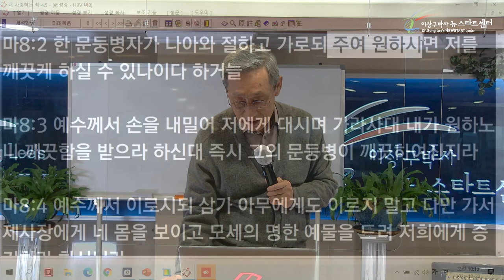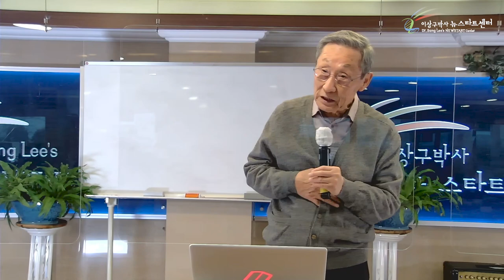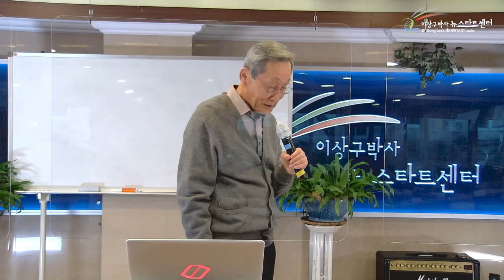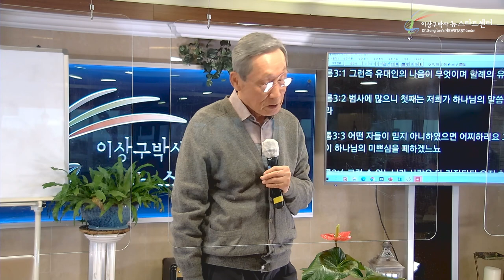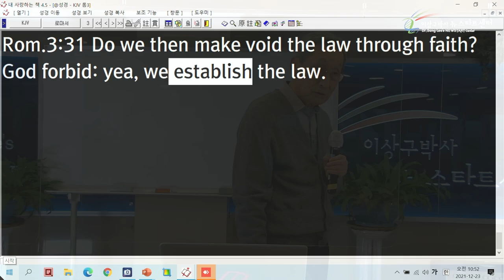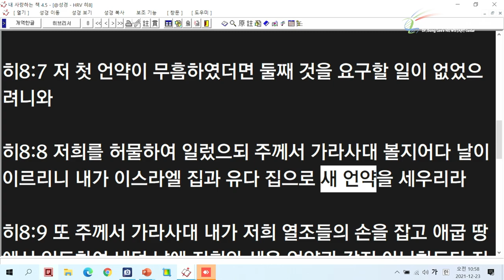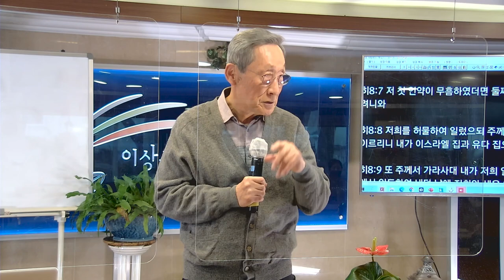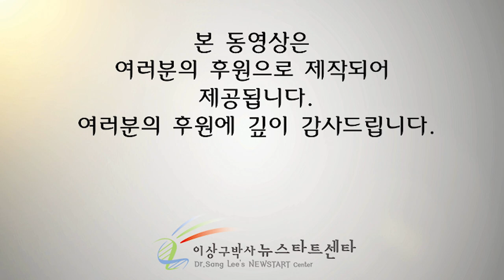[18강] 울컥하신 예수님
문의전화
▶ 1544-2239